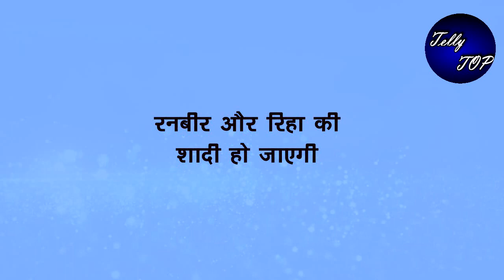Kumkum Bhagya || रिहा करेगी प्राची को मारने की कोशिश " ये सब देख रनबीर का होगा ये फैसला